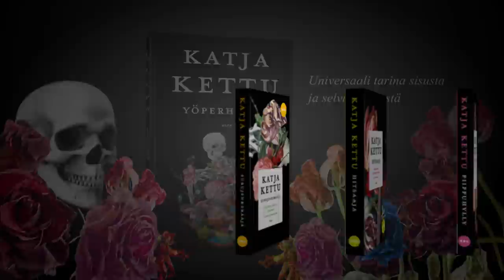Katja Kettu - Yöperhonen (WSOY)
Katja Ketun uutuusromaani Yöperhonen on universaali tarina sisusta ja selviytymisestä.

Romaanissa henkilöiden kohtalot risteävät ja aikakaudet leikkaavat toisensa herkullisella tavalla; muodostuu suuri kertomus ystävyydestä, sisusta, oman heimon puolustamisesta.